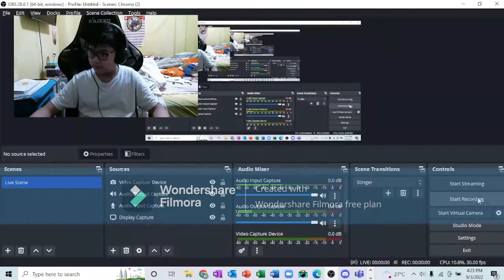90 subscribers special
I hate FILOMRA 11